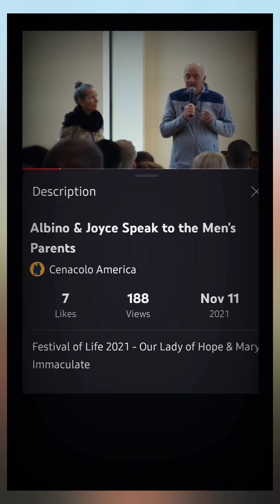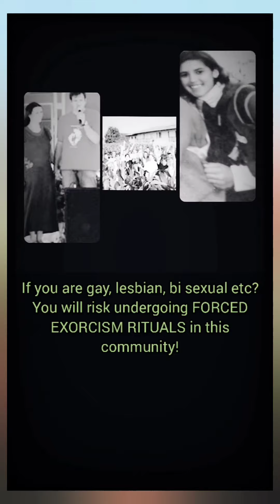***Warning*** Exposing Comunitá Cenacolo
A Brief Overview of What You Will Be Subjected to if you Enter This Cult

I claim no rights to the attached music or images that I do not own